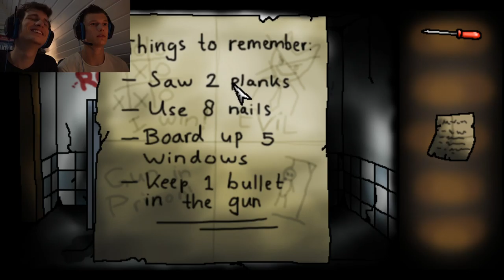Whiskers #1(horror)- Het was vast de wind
Een bijzondere video dit keer: Robin en Stefan spelen een game die gemaakt is door een vriend van Robin. De game en een video samen met Daniël vind je hier: